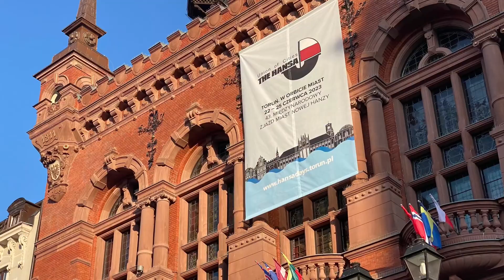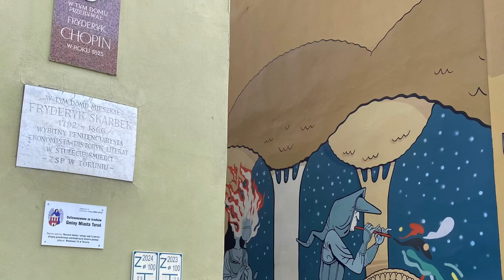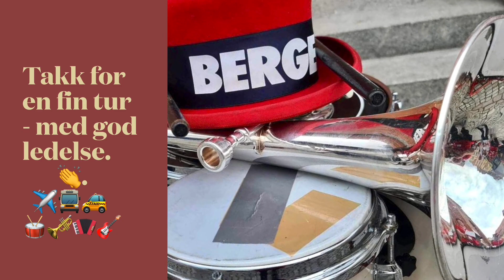30. juni 2023